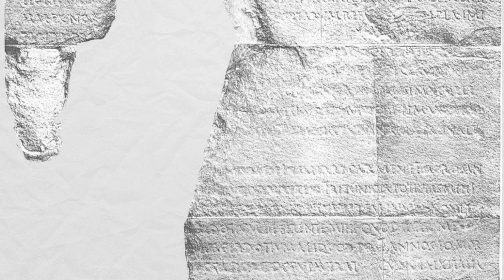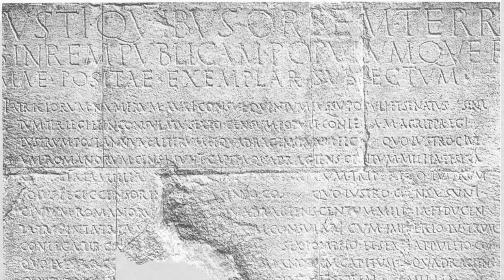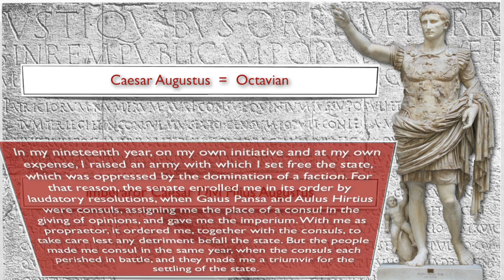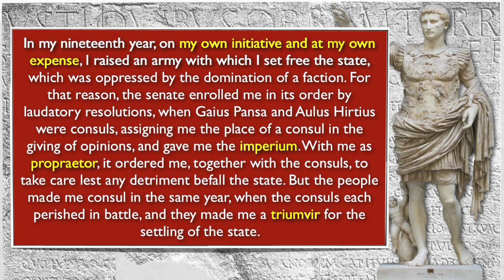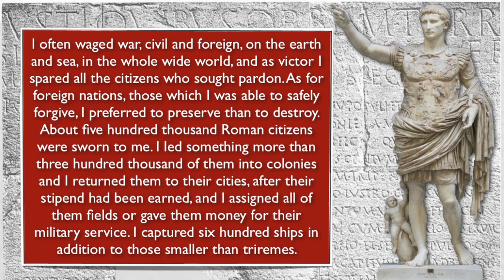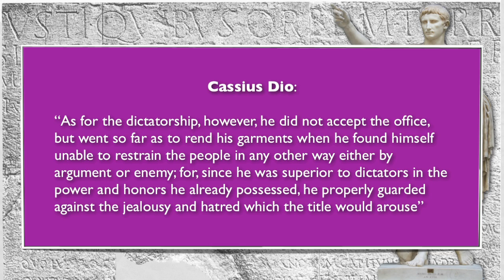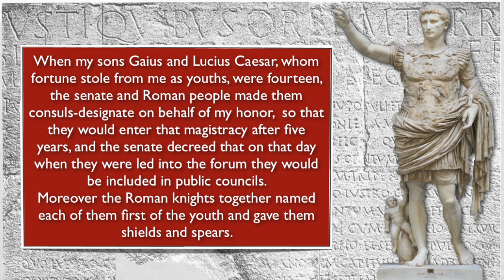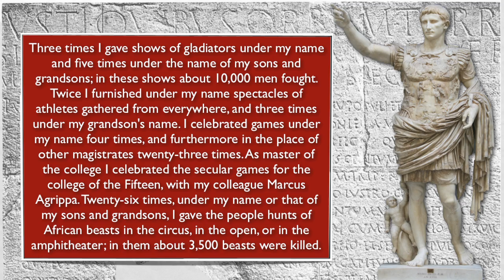Deeds of the Divine Augustus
This video lesson is part of Perfect Peace Online Curriculum (PPOC).  PPOC offers a FREE examination of western history from a Christian perspective. It is designed particularly for home school students in eighth through twelfth grades.